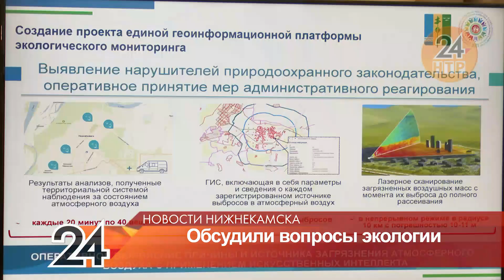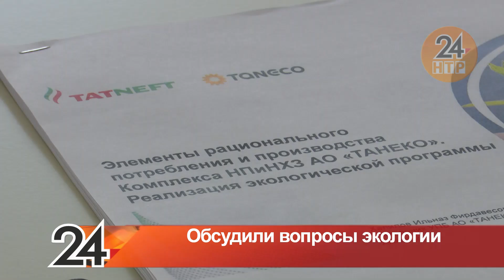В администрации Нижнекамска прошел общественный совет, основной темой которого стала экология